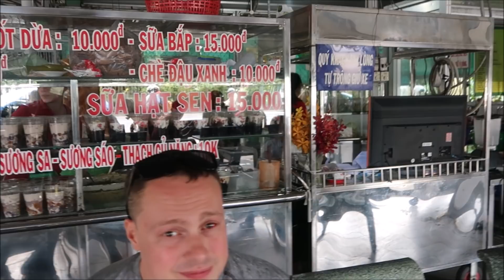Vlog 275 ll Thu Nhập 500 Triệu Từ Việc Bán Nước Mía - Bạn Có Tin Không